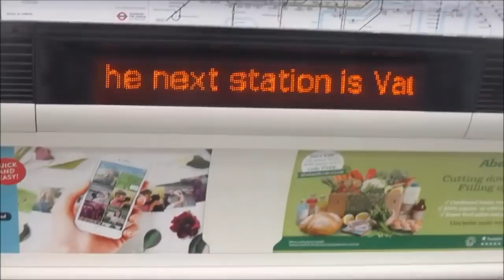MATCH DAY VLOG - Metropolitan Police vs Tonbridge Angels - WE ARE GOING UP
Today Tonbridge Angels were away to Metropolitan Police in the Step 3 Super Play Off Final.